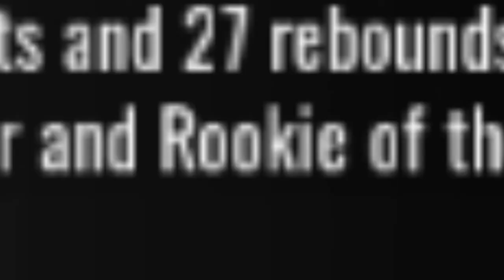OMG 99 WILT CHAMBERLAIN IS REAL???